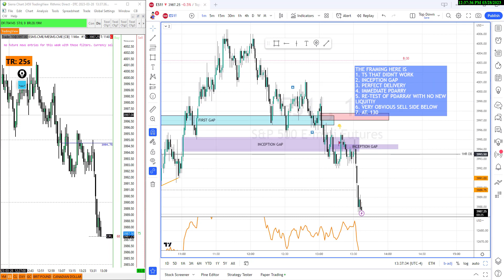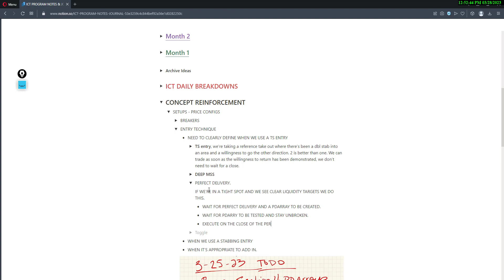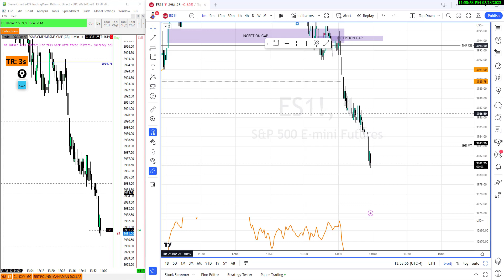Training Content 130 Failed TS turned into ElDorado Trade